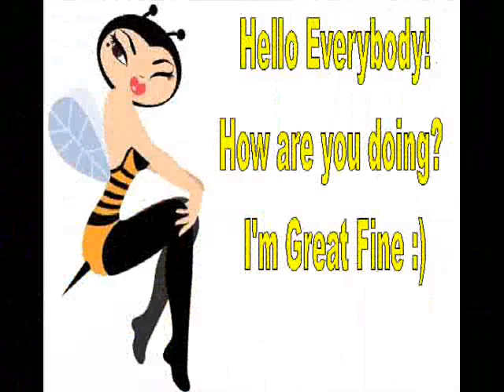aaaaahhhhhh oooohhhh nnnnnoooooo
aaaaahhhhh   oooohhhhhh  nnnnnoooooo...  WHAT EVER I DID CHANGE IT...  OOHHHH NNNOOOO...    HAPPY EASTER DAY TO ALL OF YOU.. :)